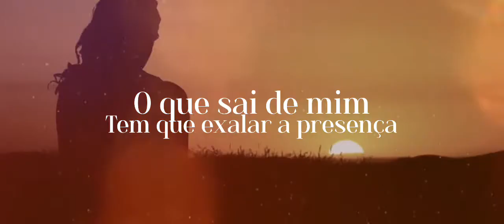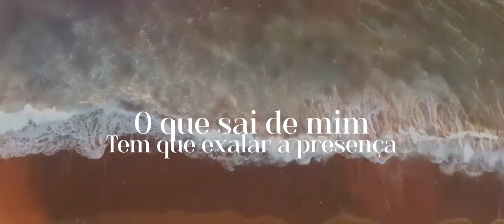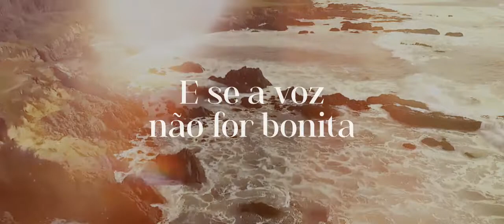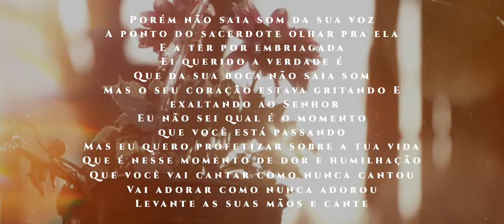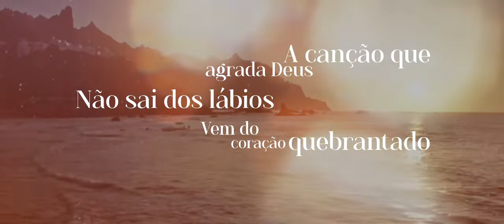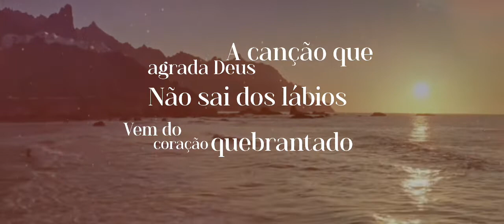Canção pra Deus | Misaias Oliveira [VideoLETRA]